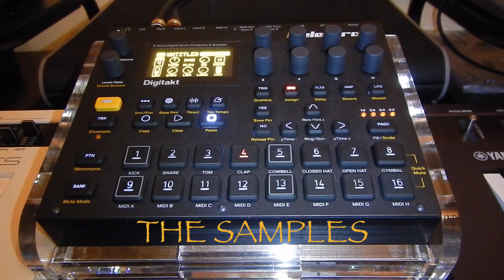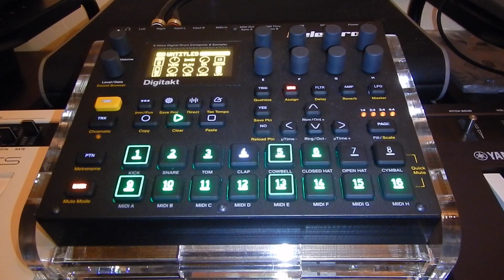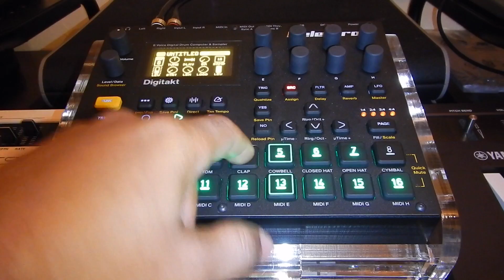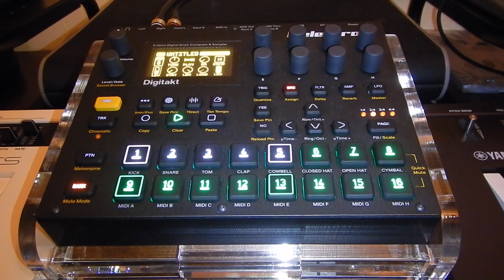DIGITAKT | Sample Beatmaking Session of Oldschool Lofi Hip Hop beat - Prod. and Performed by Deleswa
ABOUT THE BEAT:
Mood: Beat Making
Beat Type: Oldschool Hip Hop / Lofi / Rap

What's good Youtube.  This is officially my first beatmaking video of 2019 and I choose to do it on the Elektron Digitakt.  This is an impromptu session meaning that their was no rehearsal and that what you are watching is the one and only take to make the unedited video.  There is also no talking with only a short preview of the samples before getting to the good part of the video...the beat.

If you like the content that I feature on my Youtube channel, I would definitely appreciate you connecting with me on my musical journey by subbing to my channel.

HOW I MADE THE BEAT:
Track 8: Finger drummed loop from using Beat Thang's Funk - Acoustic Drum Kit
Track 1 - 5: Drums sampled directly from the PO-33 K.O! and customized on the Digitact
Track 6: Sampled piano from "The Calm" | Prod. by Deleswa then mangled in the Digitakt
Track 7: Vox sample by Deleswa
Arranged, mixed, and performed on the Digitakt
Recorded directly into the Zoom R24 from the Digitakt
Wav file imported and mastered in PreSonus Studio One 4 Professional
BPM - 89
Prod. by: Deleswa

THANKS FOR YOUR SUPPORT:
I appreciate your interest in what I do and will be posting more music very soon. So until the next beat...

God Bless,
Deleswa